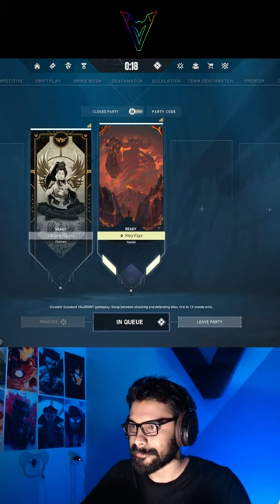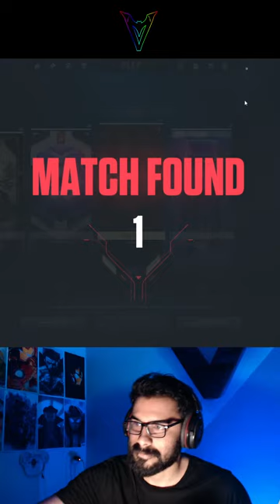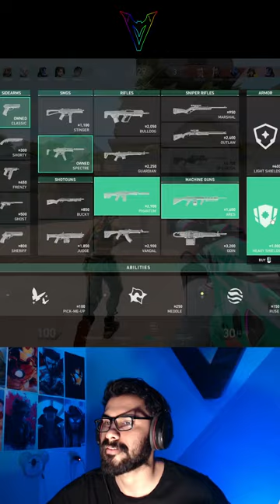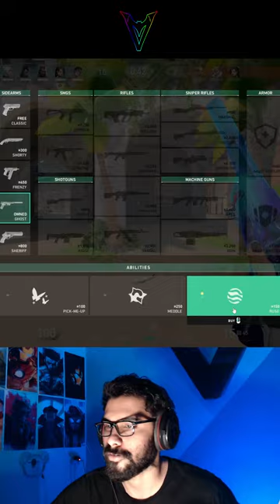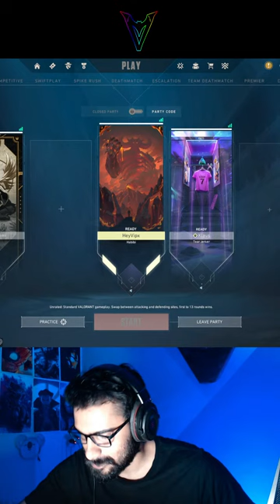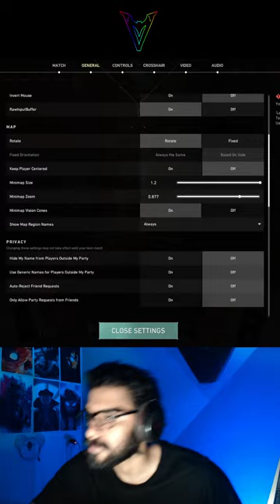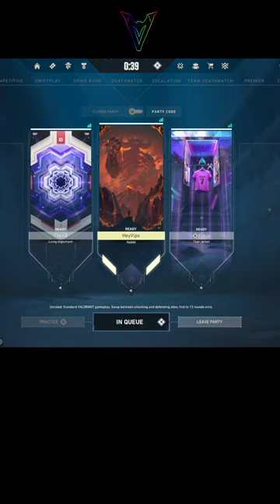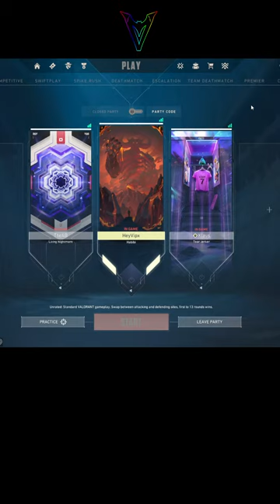CLOVE is the new Breach :) vertical clove #1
★★ PC SPECS ★★

➤ Ram - RGB 16GB (8GBx2) DDR 4 3200MHz | SSD-240GB
➤ Graphics Card - NIVIDIA  GEFORCE RTX 2060 6GB
➤ Monitor - Acer Nitro IPS 23.8 inch Full HD 1920 x 1080 1MS VRB 144 Hz Gaming Monitor.

Valorant id - HeyVipx #000
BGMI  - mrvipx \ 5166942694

◉About Me◉

Name           : Vipul Maurya.
Proffession : Full Time Streamer / Content Creator.